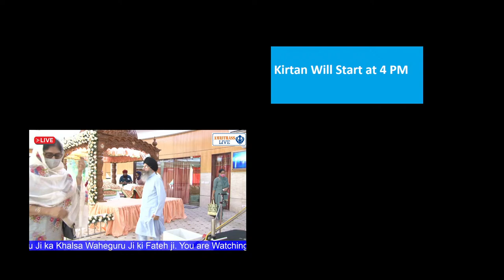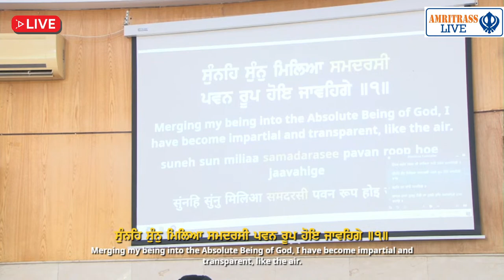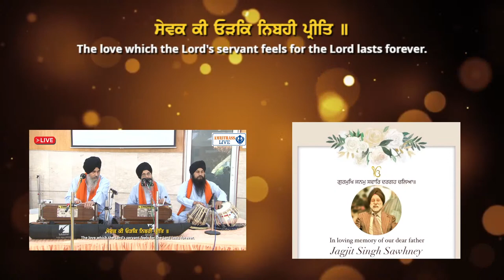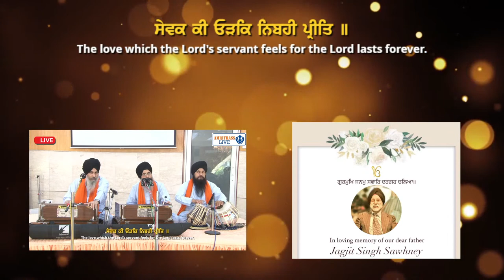LIVE ! Antim Ardas of Sd. Jagjit Singh Sawhney ji